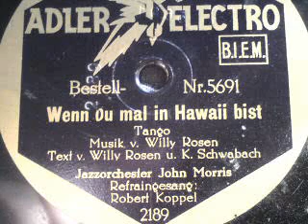WENN DU MAL IN HAWAII BIST (Tango), gespielt vom Tanzorchester John Morris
WENN DU MAL IN HAWAII BIST
Tango

Gespielt vom Tanzorchester John Morris,
Gesang: Robert Koppel

ADLER-ELETRO (um 1929)

Robert Koppel (* 9. Januar 1874 in Bochum; † 21. August 1966 in Zürich) war ein deutscher Sänger und Vortragskünstler.

Koppel begann seine Laufbahn als Sänger im Stimmfach Bariton im Linden-Cabaret zu Colmar im Jahre 1900. Ein Jahr darauf wurde er von Ernst von Wolzogen zur Eröffnung von dessen Überbrettl, dem ersten deutschen Kabarett, nach Berlin geholt. Zusammen mit der Sängerin Bozena Bradský schuf er mit dem Duett vom Lustigen Ehemann[1], dessen Text Otto Julius Bierbaum verfasste und den Oscar Straus vertont hat, den meistgesungenen Brettl-Schlager der Jahrhundertwende. Weitere Engagements im Kabarett bekam Koppel bei den Elf Scharfrichtern in München, wo er längere Zeit gastierte, und bei Rudolf Nelson, mit dem er auf Tournee ging.

Koppel trat auch auf Berliner Bühnen und im Rundfunk auf[2], häufige Erwähnung fand er in den Programmspalten der Radiozeitung Funkstunde.

Koppel hinterließ zahlreiche Schallplattenaufnahmen bei verschiedenen Marken (Deutsche Grammophon, Lindström-Marken Beka, Parlophon, Odeon, auch kleineren Marken wie Artiphon, Kalliope, Tri-Ergon) als Schlager- und Refrainsänger, oft auch ohne Namensnennung auf dem Etikett, z. B. bei Beka[3]

Sein Repertoire war hier breit gestreut und reichte vom Rhein- und Karnevalslied[4] über den Tagesschlager[5] und die Operette[6] bis zum anspruchsvollen Kabarettvortrag.[7]

Dazu gehören Couplets von Otto Reutter, die er neu aufnahm, und Ernst Petermann, ebenso Willy-Rosen-Schlager. Dass er auch auf seine jüdische Tradition nicht vergaß, belegen Lieder wie Das ist der Moritz, der schöne Moritz und Meseritz, oj Meseritz von Arthur Rebner.

Als Künstler „nichtarischer" Abstammung musste Koppel nach der Machtergreifung der Nationalsozialisten 1933 Deutschland verlassen. Er floh nach Bozen, danach nach Nizza und Nancy. Nach dem Krieg kehrte er zwar 1954 noch einmal nach Berlin zurück, ließ sich aber am 1. Januar 1959 endgültig in Massagno, Bezirk Lugano (Tessin), nieder.